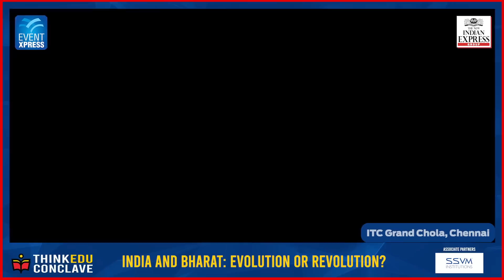India and Bharat : Evolution or Revolution? J Sai Deepak, Advocate , Supreme Court